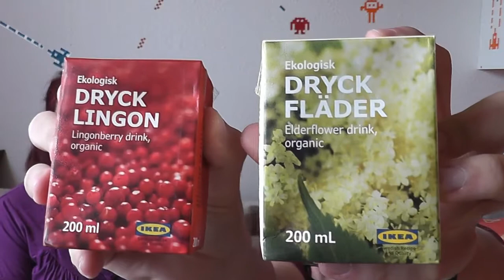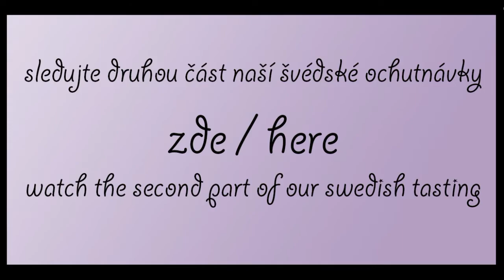Czech taste: Swedish food n.1 (IKEA)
Ahoj!
Dnes jsem si do videa opět pozvala svého milovaného bratra a spolu s ním jsme ochutnali několik švédských specialit, které jsou k dostání v obchodech IKEA. Jak moc jsou tato jídla opravdu tradiční, to už necháme na vás, nicméně doufám, že se vám další ochutnávací challenge bude líbit a nebojte se nám navrhnout nějaké další národnosti, jejíchž jídlo/sladkosti bychom mohli zkusit.

Děkuji za váš čas a budu se na vás těšit příští středu! xxx